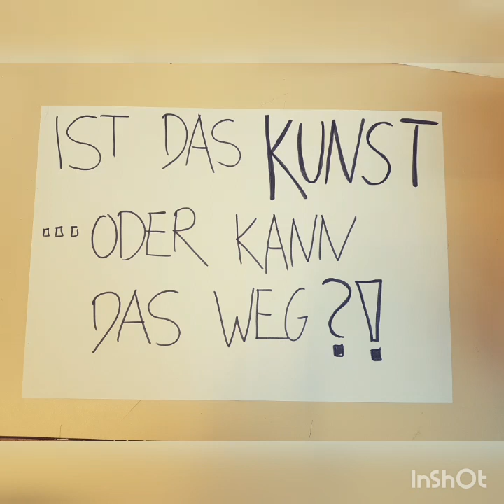Kunst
Das Fach Kunst stellt sich vor.